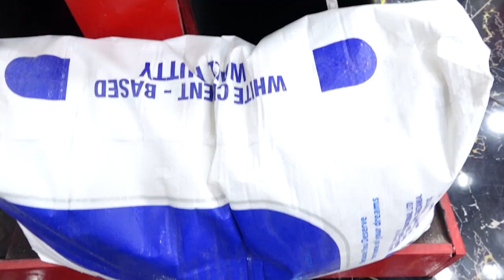ALLY YANGA: MSIMU HUU YANGA INABEBA UBINGWA BILA KUFUNGWA |HAWAWEZI KUUZUIA MOTO WA GAMONDI |SIMBA..